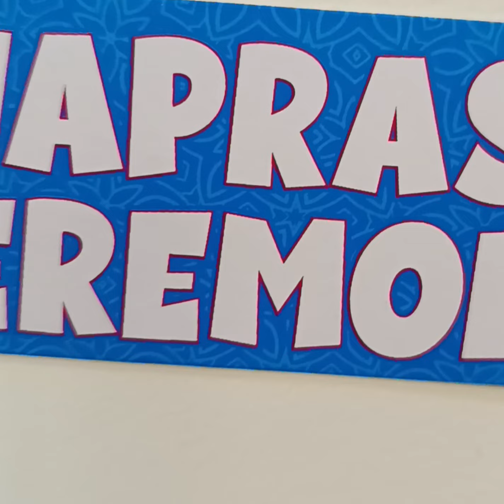Bhatije ka Annaprashan Ceremony , First Rice ceremony🍰🎂🧁❤🍏🍎🍓🥭🍚